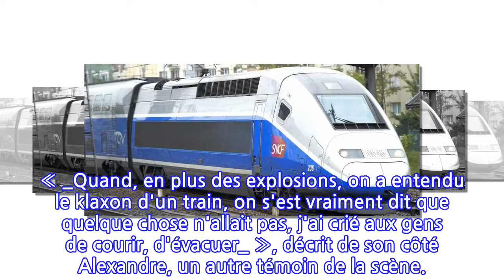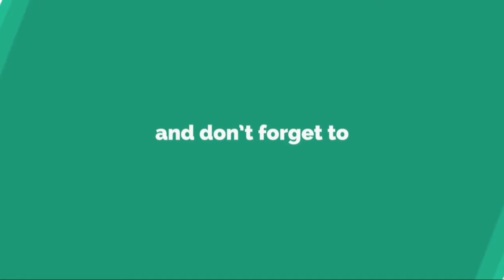Lille : des pétards pour une fête de départ à la retraite provoquent la panique...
Lille : des pétards pour une fête de départ à la retraite provoquent la panique dans...
6Medias, publié le samedi 08 juin 2019 à 14h21
INFORMATION
• Source: actu